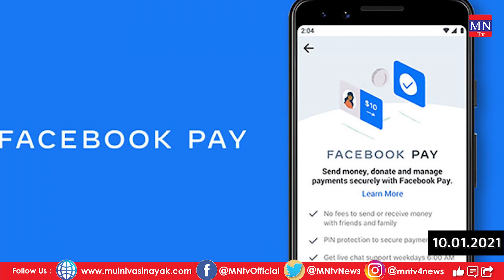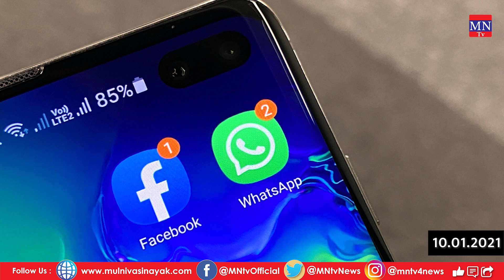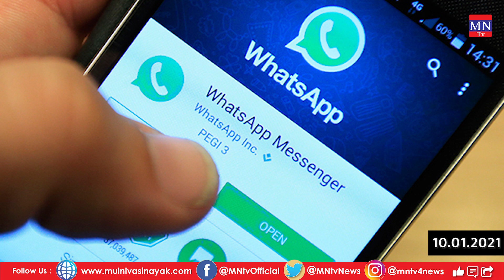क्या आपको New Whatsapp Privacy Policy की जानकारी है? | Telegram | Signal | Social Media | MNTv